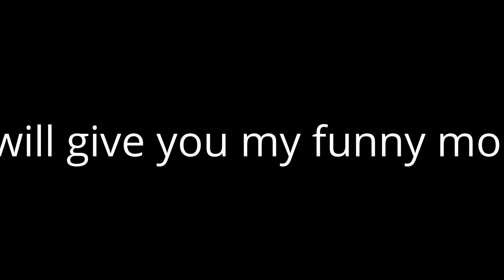meeting jacob satoriuos for the first time!!!